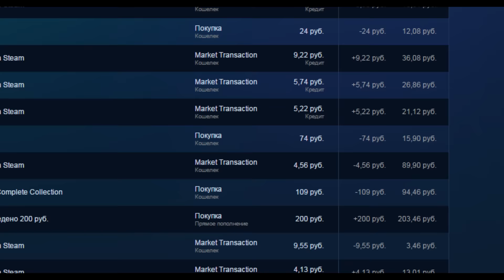Team Fortress 2. Часть 3: Недостатки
Ни один продукт, даже самый хороший, не обходится без каких-либо недочетов. В этом видео я расскажу о том, что лично я считаю недостатками в Team Fortress 2.

В видео использованы материалы:
С каналов пользователей:
EA - Electronic Arts (deutsch), Gamehelper, IGN, Funny Pirate, Kvodan Wj, teamfortress , Егор Воробьев, RusGameTactics, Official EA UK, The Puzzle Tech, OnlineGamer, Борис Сидоркин

Team Fortress 2 OST by Valve Studio Orchestra ©:
Dapper Cadaver
The Calm
Robots!

Rocket Jump Waltz (Piano cover)

Christian Brutal Sniper
Meet the Medic!
Meet the Spy!
More Gun

Все материалы находятся в свободном доступе и были использованы без претензии на чужое авторство сугубо в информативных целях. Для подобного использования данных материалов, согласия правообладателя не требуется ( ст. 1272 ГК РФ)